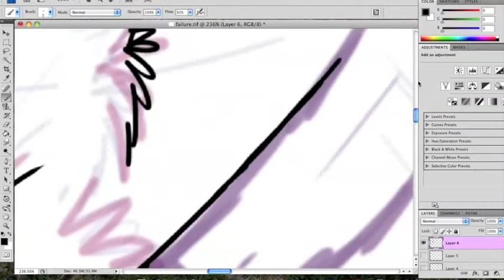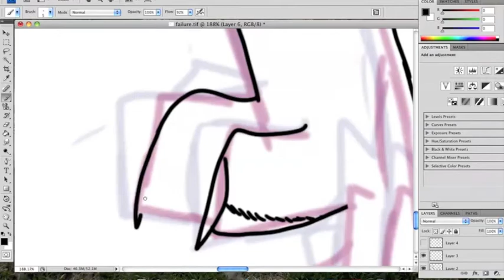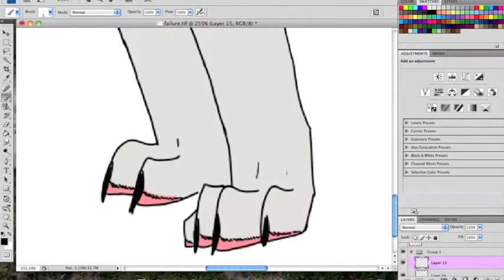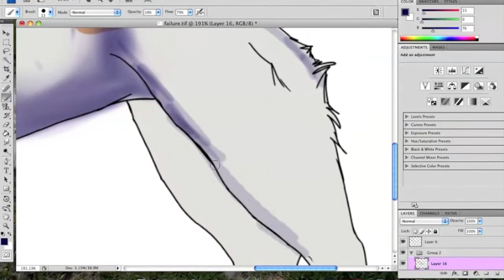Good Life SpeedPaint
Just a quick doodle I decided to record! Please no rude comments, I know the anatomy is off.